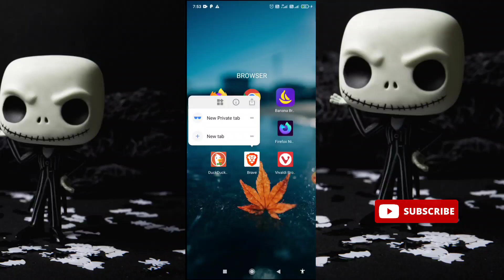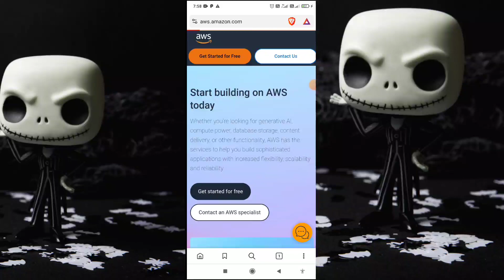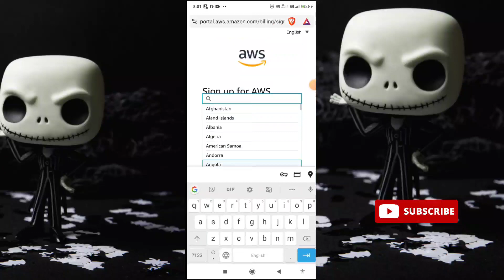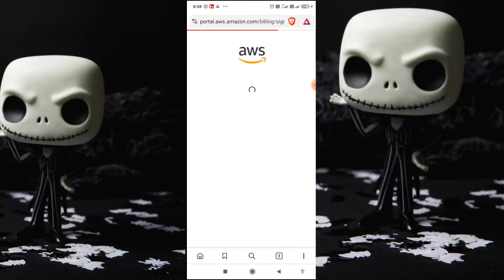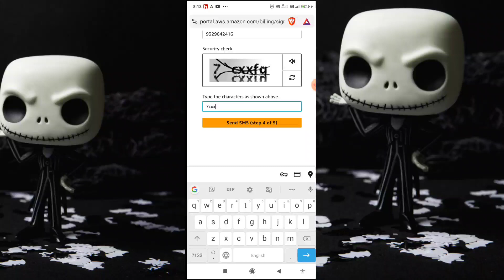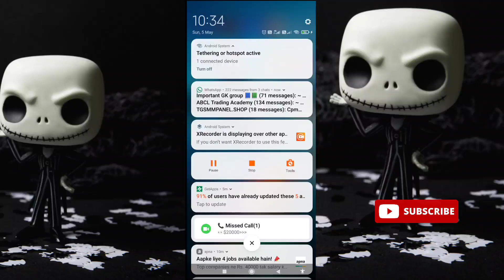Aws Rdp Free Trial 2rs || Latest 2024 trick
❤️I Hope Video Achha Lga Hoga 🙏